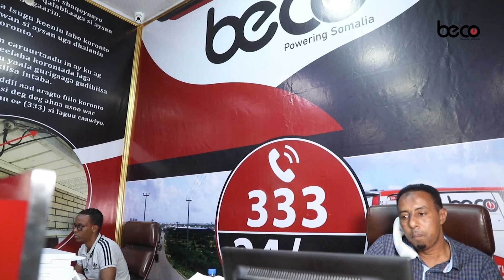Daa'uud Shire "Waxaan Diyaar U Nahay Horomarinta Da'yarta Itaal"